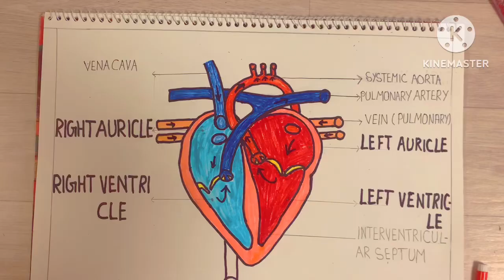Human heart 🫀 section